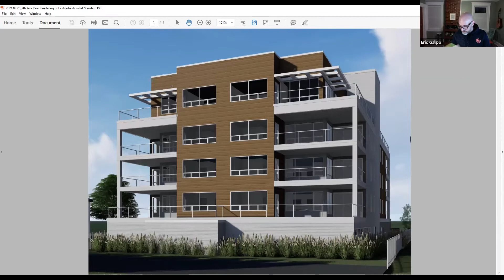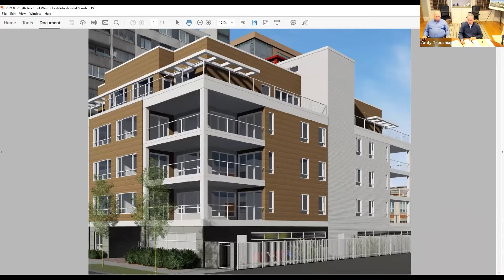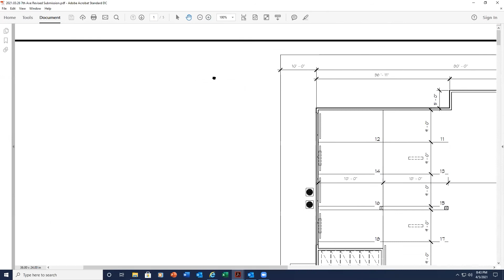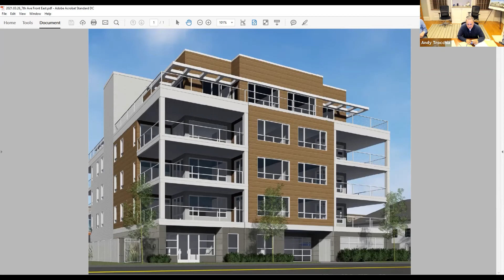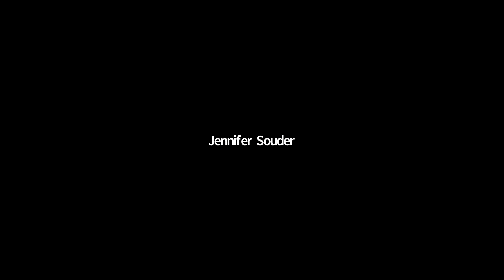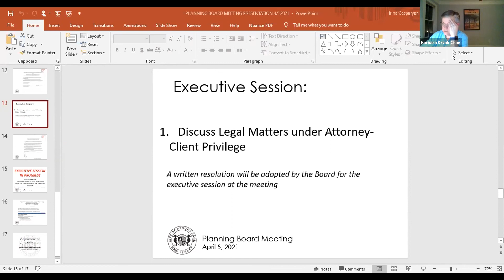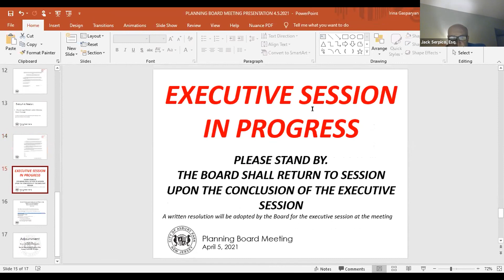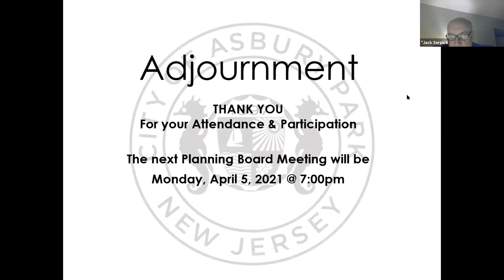Asbury Park Planning Board Meeting - April 5, 2021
Time Stamps:

Call to Order: 0:24

Open Public Meeting Statement: 0:26

Salute to the Flag: 2:24

Roll Call: 2:44

Minutes:
1. Minutes of the March 15, 2021 Regular Meeting: 3:58
2. Minutes of the November 16, 2020 Regular Meeting: 4:39

Resolutions:
1. Resolution appointing Planning Board Planner for 2021: 5:22
2. Resolution appointing Planning Board Conflict Planner for 2021: 6:30

Applications:
1. 202 Seventh Ave, LLC (Carried from 2/8/21 with new notice)
202-204 Seventh Avenue, Block 4201 Lots 3-4, WPRA Zone: 7:10

Executive Session: 2:20:00

Adjournment: 2:23:12